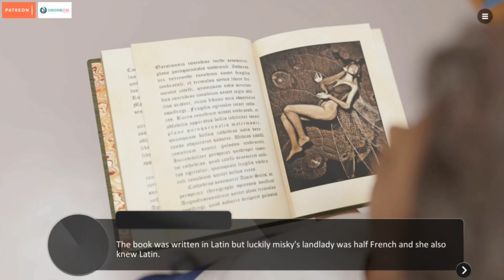I Might Actually Do! Wtf Am I... 👿 | The Spellbook | Part 1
▬▬▬▬▬▬▬▬▬▬▬▬▬▬▬▬▬▬▬▬▬▬►About the Game : A book that was found by mistake. A spell that was cast by stupidity… Shall be the beginning of an adventure!